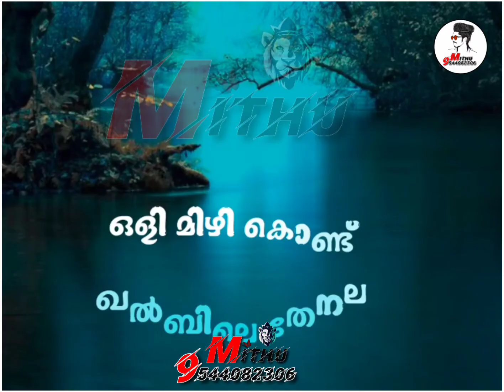മനമുള്ളിൽ ഇഷ്ഖിൻ ബഹറ് മതിവരുവോളം തരുമോ / മദ്ഹ് സോങ്ങ് ❤️ സ്റ്റാറ്റസ് 2021❤️🖤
◼️ഇത് അഡ്മിൻസിനു മാത്രം പോസ്റ്റ്‌ ഇടാൻ പറ്റുന്ന Group ആണ്.           ◼️പുതിയ ആൽബം Status ഇതിൽ Upload ചെയ്യുന്നതാണ്.                  ◼️Daily status videos upload ചെയ്യുന്നതാണ്. ◼️മറ്റുള്ളവരുടെ Inboxil പോയി Message അയക്കരുത്                             ◼️ ഇതിൽ പരിമിതമായ message മാത്രമേ വരികയുള്ളൂ, അതുകൊണ്ട് താല്പര്യമുള്ളവർ മാത്രം നിൽക്കുക.

 Malayalam Tiktok Hit Mashup Song 2020, New
Malayalam Mashup Songs 2020, Hit album Mashup
Songs, latest Trending Mashup song malayalam
Malayalam New, Malayalam Full Movie,Saleem
Kodathoor, Shafi Kollam, Malayalam Mappila
albums, Essaar Media, Latest Short Films,Indian

saleem kodathoor,saleem kodathoor new album
2016,saleem kodathoor songs,saleem kodathoor
hits,saleem,malayalam,sh,classicmission, new
album song,love,song,aabi,saleem, Maunanura
gam, SHAMSU UKDV,AR SHAD  serial
episodes, comedy nights with suraj, dileep watsupp
statues, mamootty watsupp status,